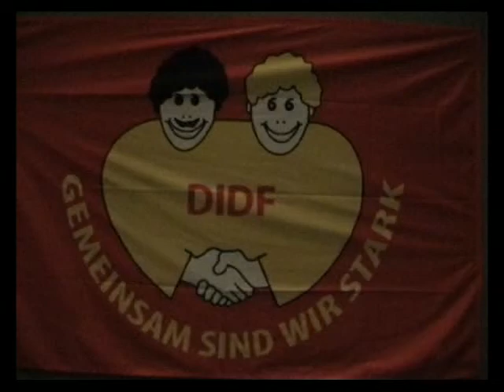DIDF - 50 Jahre Migration aus der Türkei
Konzert der Saz und Gitarrengruppen des türkischen Vereins DIDF am 28. Mai 2011 in Braunschweig ...